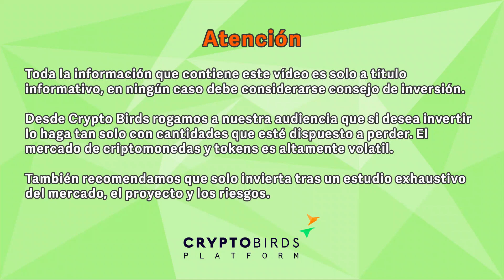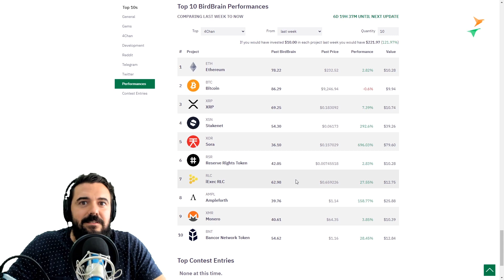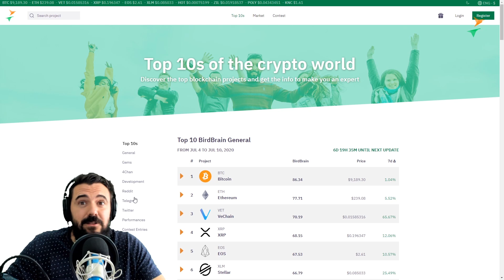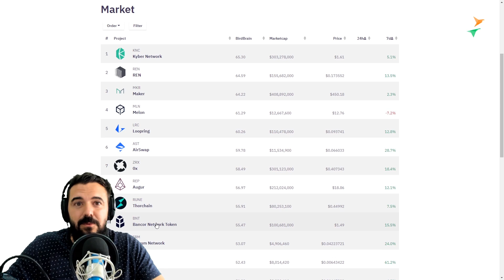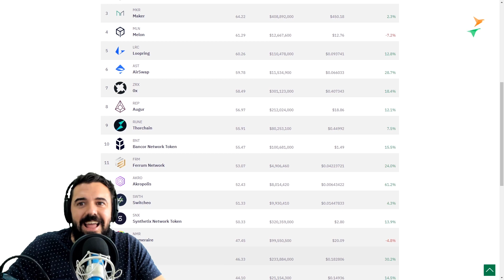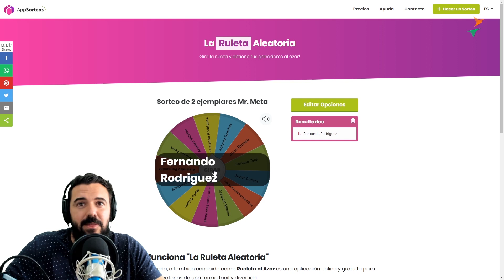⭐ Top Crypto 4 al 10 de julio 2020 🔥 BONUS! Top DeFi 🎁 Anunciamos Ganadores del SORTEO Comic Mr Meta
Top Crypto del 4/7 al 10/7 de 2020 - Top DeFi por Primera vez - Anunciamos los Ganadores del SORTEO del crypto Comic Mr Meta

Hola qué tal? Soy Carlos Martín CEO de Crypto Birds y una semana más os traemos nuestro nuevo Top Crypto.

Top crypo semanal generado por nuestro algoritmo BirdBrain, si queréis saber cómo funciona aquí hay un video.

Además, vamos a ver el top específico de FinanzasDescentralizadas (DeFi) por primera vez, y la performance con el resultado de los tops de la semana pasada.

También vamos a sortear los dos ejemplares del cómic Mr Meta que a partir del 20 de julio estará disponible en librerías de España. Si quieres ver un adelanto del cómic puedes visitar

¡Vamos Allá!

✋ ADVERTENCIA: ¡Por favor, nunca considerarlo consejos de inversión, todo el contenido de este video es solo a título informativo!